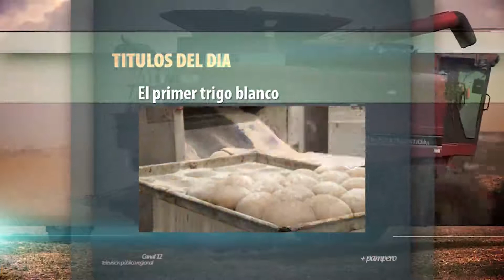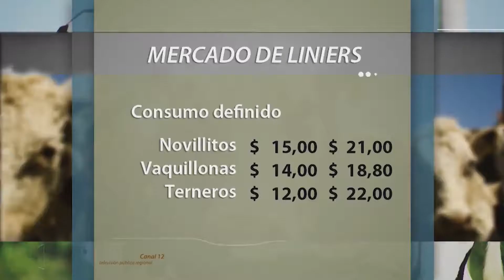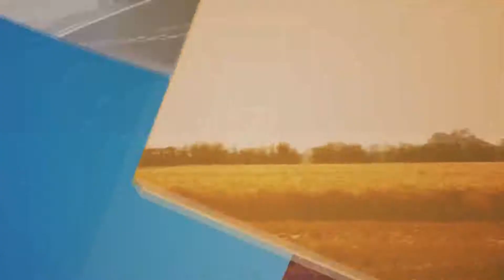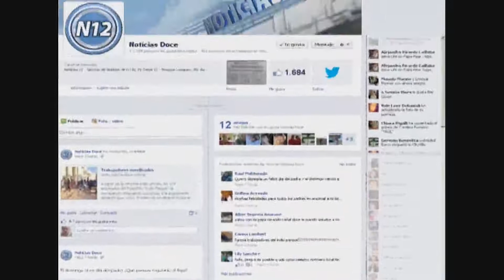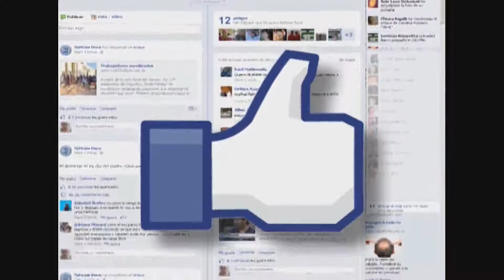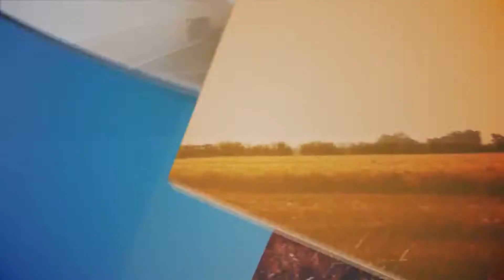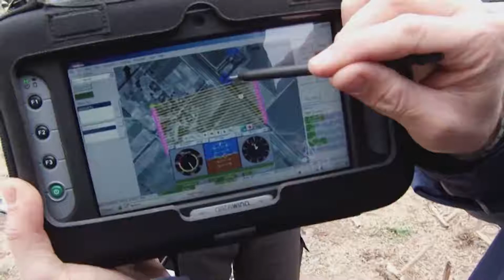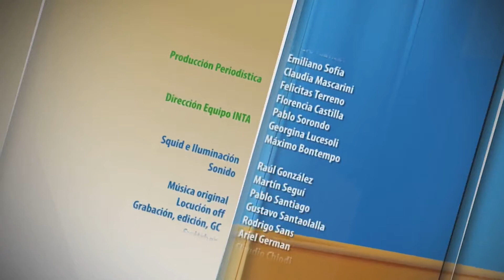PAMPERO TV 2014-09-08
Hoy: En la región avanza la recría intensiva a corral, una práctica que permite predecir el peso y manejar la alimentación de los animales. Además, se desarrolló en la Argentina la primera variedad de trigo blanco para elaborar galletitas, con alto pontencial para la industria panadera.